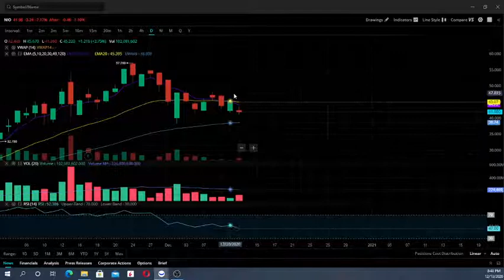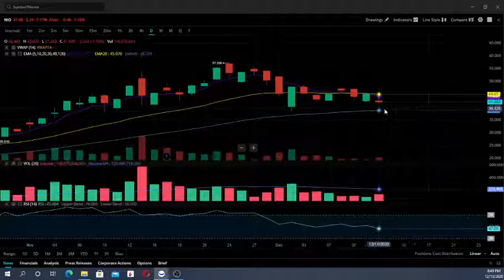$NIO showing weakness. Below the 20 period moving avg is not a good sign of strength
Stock Charts. Moving averages. Volumn. RSI. Macd